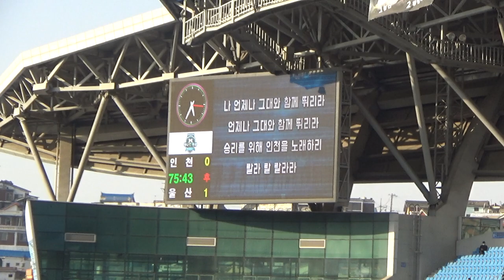[인모것직캠] 190414 인천유나이티드 서포팅곡 "회상" vs 울산현대(0-3)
190414
인천유나이티드 서포팅곡 "회상"
vs 울산현대(0-3)

* 본 영상은 CC-저작자 표시 라이센스가 적용되며 공유/편집/배포 등이 자유로우나 본문의 내용을 포함하여야 합니다.

* 기타 문의사항은 페이스북 메시지, 인스타그램 DM으로 연락주세요